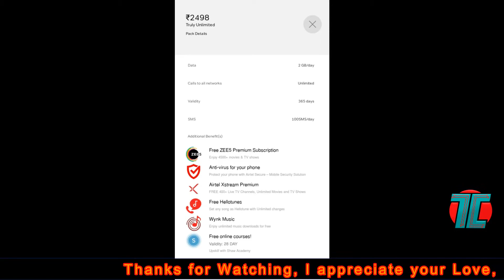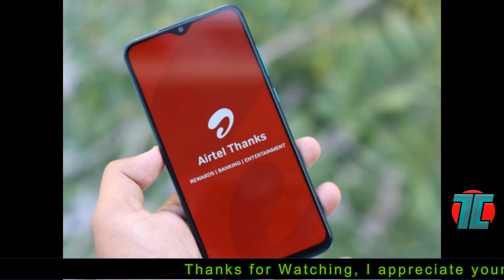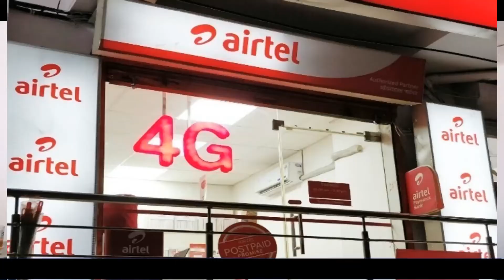Airtel Free Data Coupon Offer for Prepaid Customers | Airtel 2398 Plan Closed | Airtel 2498 Plan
Airtel ne Doston Prepaid users ke liye naya offer diya hai Free Data Coupon jisme 1Gb data free me milega 28 Days ke liye. Sath me Airtel 2498 wala plan jagah lega 2398 ki.